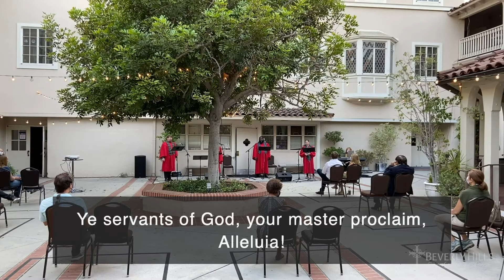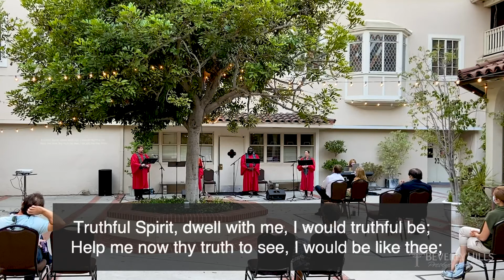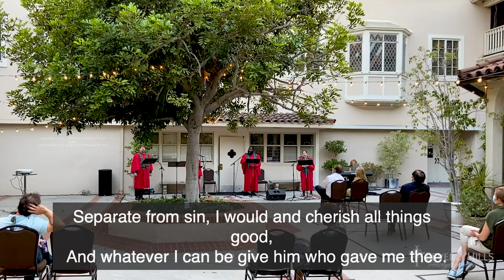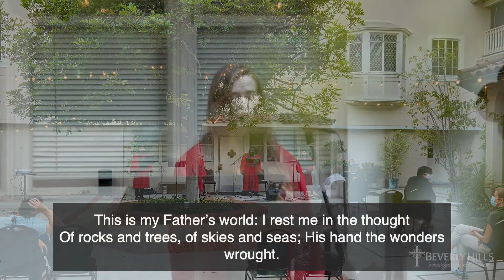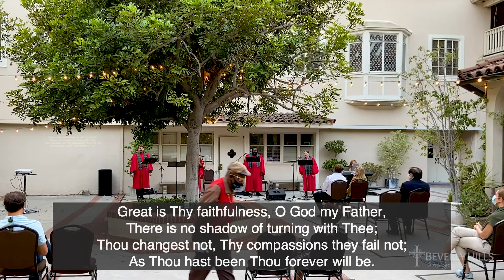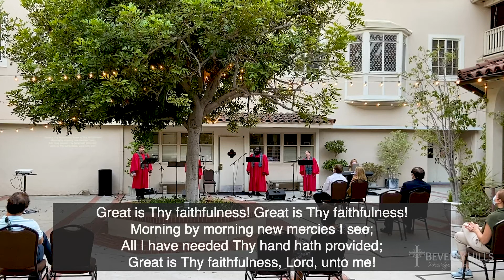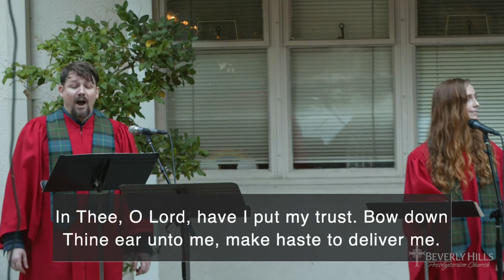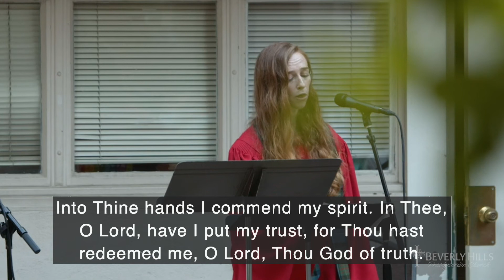10.11.20 || BHPC Sunday Night Live Choir Worship